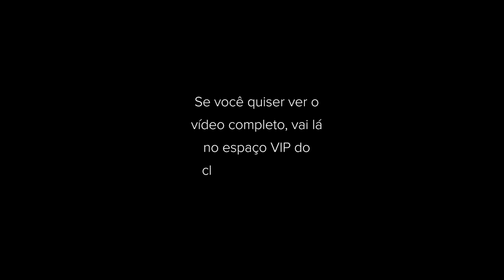Trailer do #3 vídeo EXCLUSIVO do ESPAÇO VIP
Minha opinião pessoal sobre o aquecimento global, esse é o assunto do próximo vídeo exclusivo da área de membros.

Quero saber: você já está inscrito lá?

Amanhã, às 11h30min, ele estará no ar! Vem, estou te esperando!

Beijo pra quem é de beijo, abraço pra quem é de abraço!

Sergio Marone.